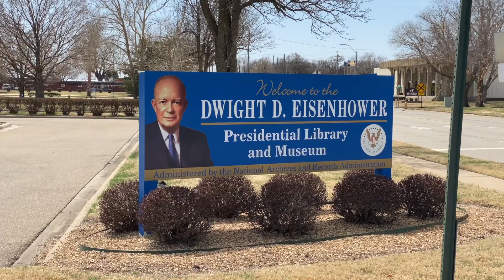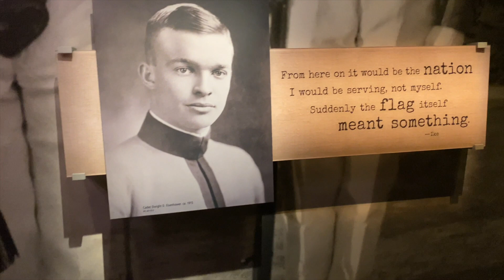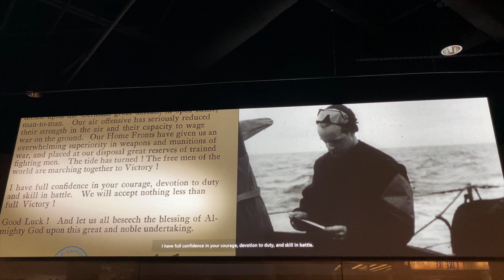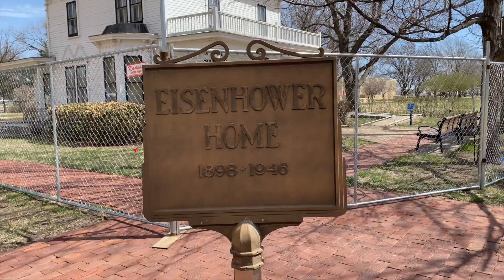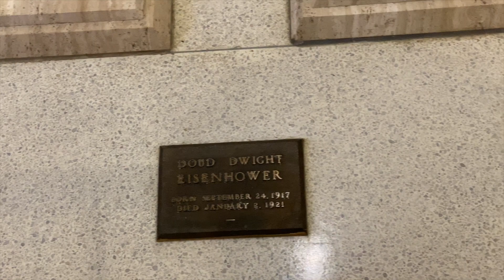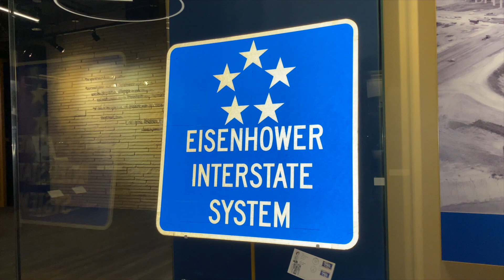Ep 95: A War Hero and Heaps of Kansas City BBQ // RV Life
Just because you are towing a huge 5th Wheel doesn't mean you can't pull over for a spur-of-the-moment stop! What an amazing visit we had at the Dwight Eisenhower Presidential Library in Abilene, KS. Then it was on to Kansas City to find some famous KC BBQ. BTW, you’ll always find links to the places and resources referenced in our videos in the description below! ⬇️

CAMPGROUNDS we stayed at in this video:
▶︎ Boondockers Welcome, Raymond, MO

TIMESTAMPS for this video:
0:00 Spontaneity with a 5th Wheel
2:23 Dwight Eisenhower Presidential Library and Museum
6:56 Boondockers Welcome in MO
8:13 Updating our US Map
9:13 Kansas City drive through
9:37 Arthur Bryant's BBQ
10:40 Walk along the Missouri River